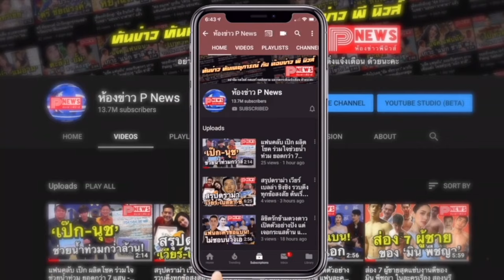ห้องข่าวพีนิวส์ | ตัวมารดา 'BLACKPINK' ระเบิดความมันส์ COACHELLA 2023 คนแห่ดูนับแสน Youtube นับล้าน!